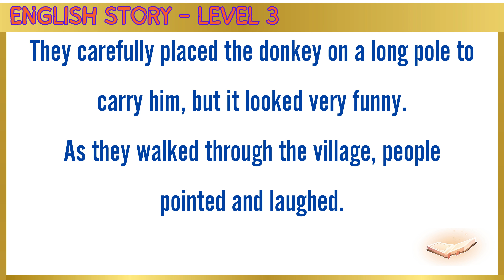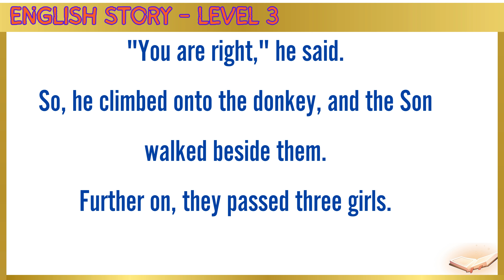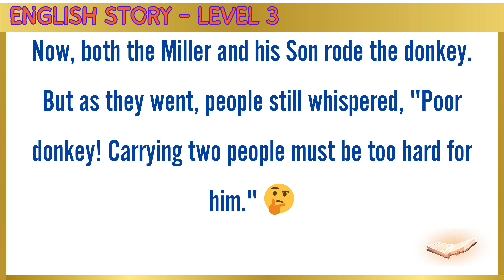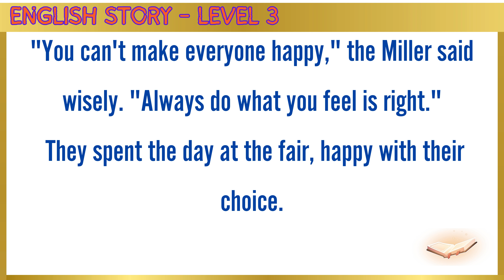English Story for Listening ✨ Level 3 ✨ Learn English Through Story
Our Level 3 Graded Reading video is designed to enhance your language skills through engaging storytelling. It is perfect for those on their journey to learn English with story and stories. This video offers a unique approach to learning English through story. We regularly upload short English stories that are interesting.   They are tailored to improve your English comprehension and speaking skills.

Please remember: Adjust the video's playback speed to suit your learning pace. Look for the playback speed icon or, on mobile, tap the three vertical dots to find this option.

Our channel is committed to providing high-quality, original content. The voiceover in this video is our own, and we strictly prohibit copying or re-uploading our material.

By watching our videos, you'll experience the joy of learning English, improve your English pronunciation, and build your English vocabulary. Our English stories are ideal for English for beginners, offering simple yet effective English lessons. Enhance your fluency in English and English listening skills with each story.

We are more than just a graded reader; we're a gateway to English language learning. Our content includes English listening practice, English grammar tips, and language learning tips, making us a comprehensive English learning channel.

Our videos are a valuable resource for ILETS also. With us, English study becomes an enjoyable journey. So, join us to improve your English language skills, learn English online, and become proficient in English storytelling.